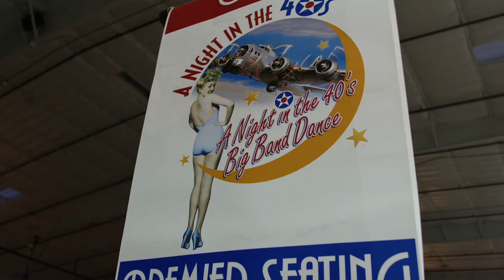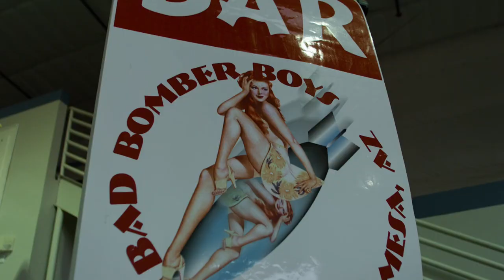Night in the 40s Big Band Dance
34th Annual Night in the 40s Big Band Dance Saturday, March 16, 2019 at 5pm.